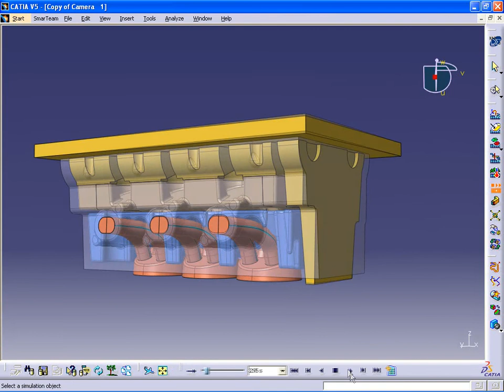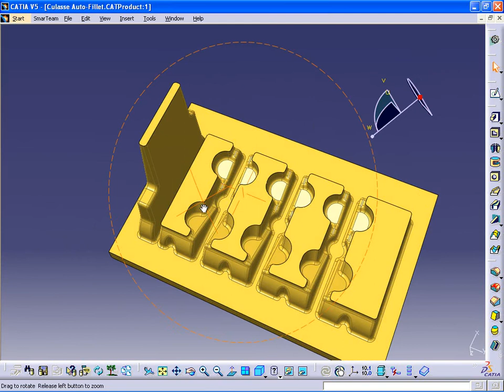CATIA V5 Molded Product Design for Manufacturing (MPX)